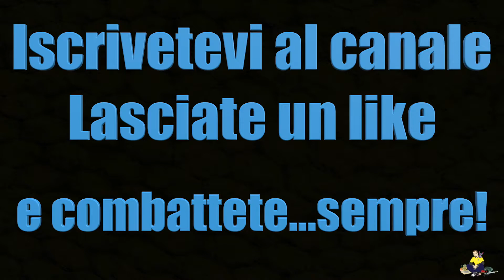168 - Neca Pacific Rim Gipsy Danger scala 1/4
Mamma mia che combattimento!